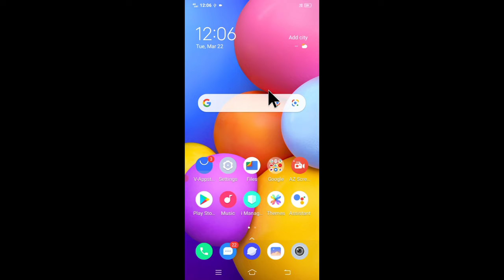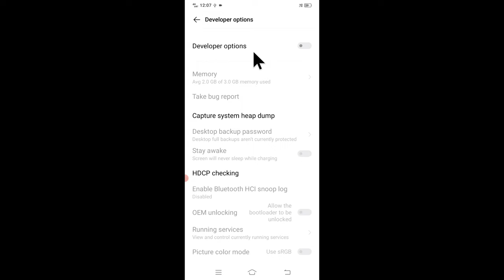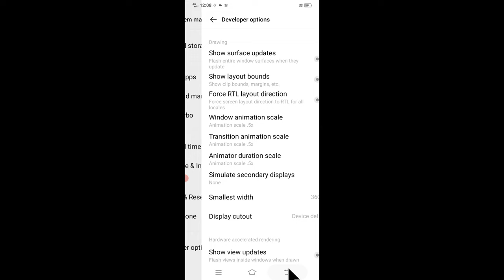vivo mobile ko fast kaise banaye।। vivo Phone ka speed Kaise badhaye।। increase vivo phone speed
is video me bataya gaya hai friends ki vivo mobile ko fast kaise kiya jata hai